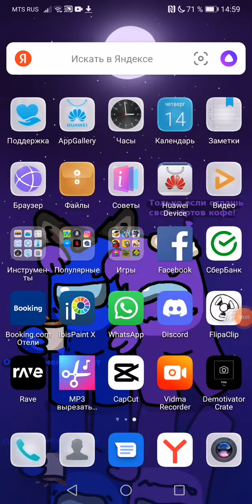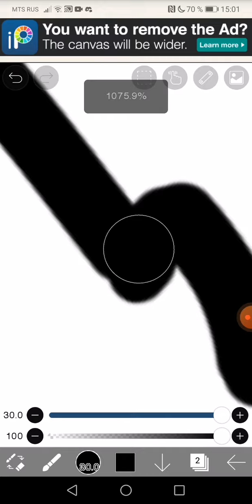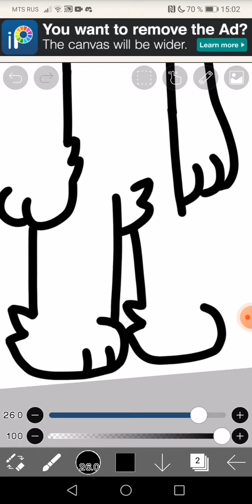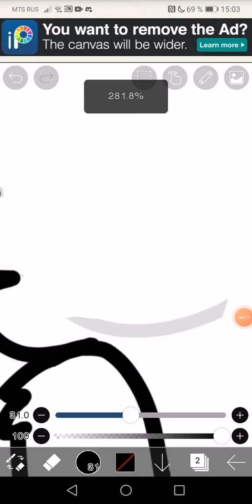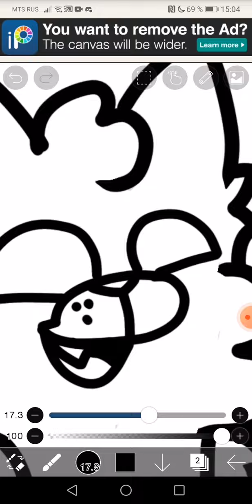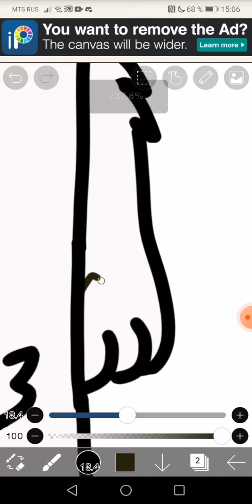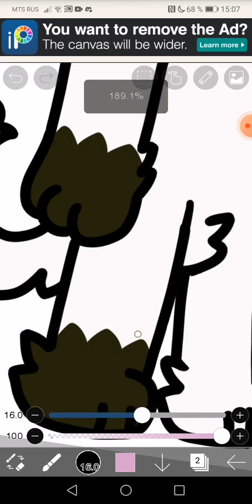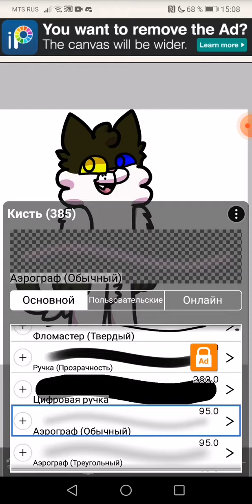вышло хреново потому что я торопилсЯ